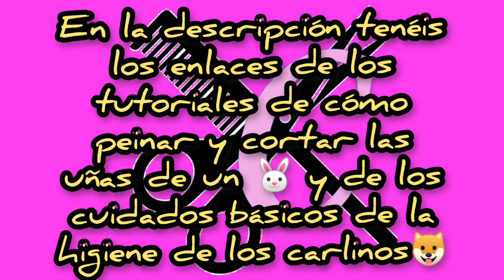Perros y conejos 🐶🐰 juntos en la peluquería 🥰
Hola!!! Aquí os traigo un nuevo vídeo,en esta ocasión veréis una sesión de peluquería muy especial 🤭 una pareja muy particular.

Antes de despedirme quiero dejaros aquí varias cositas jijji

🐶Aquí os dejo un par de vídeos sobre el mantenimiento de los carlinos:

Dicho esto, me despido 😽 hasta el próximo vídeo👋🏼